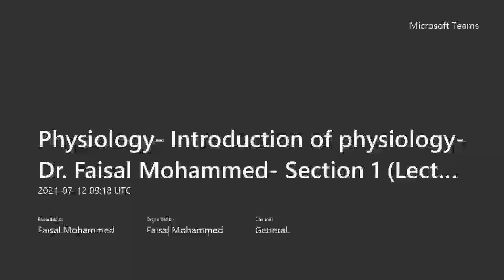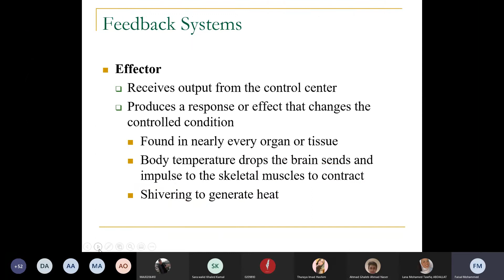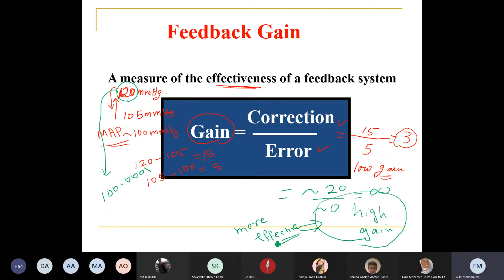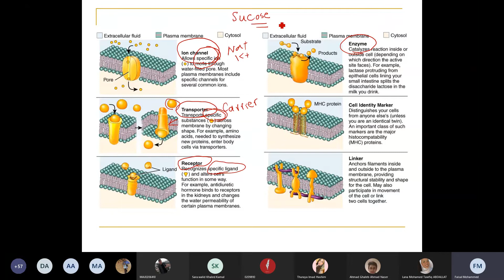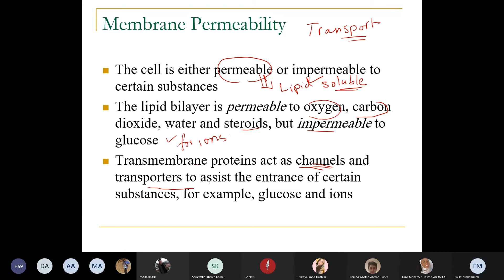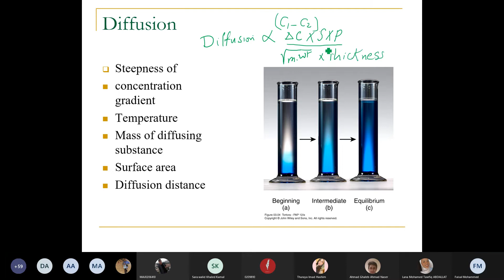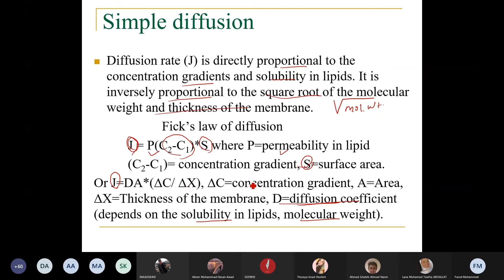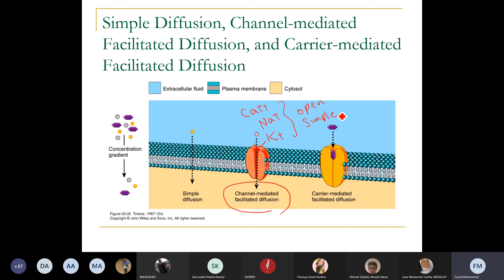Physiology Dr Faisal Mohammed Lecture 2 12-7-2021